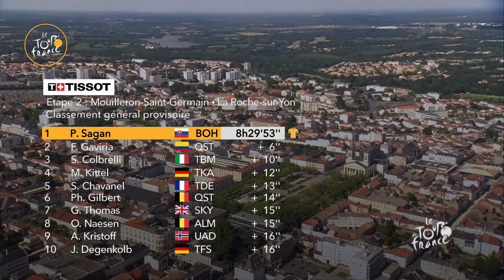Resumen - Etapa 2 - Tour de France 2018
SAGAN Peter ha ganado la etapa en La Roche-sur-Yon antes de COLBRELLI Sonny y DEMARE Arnaud.
SAGAN Peter esta maillot amarillo.